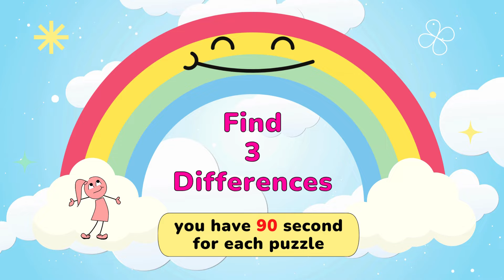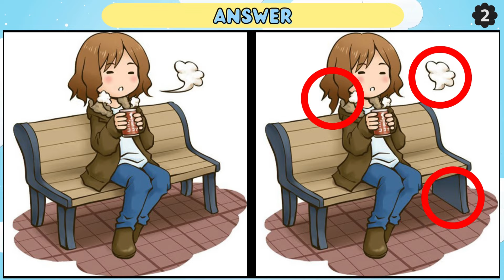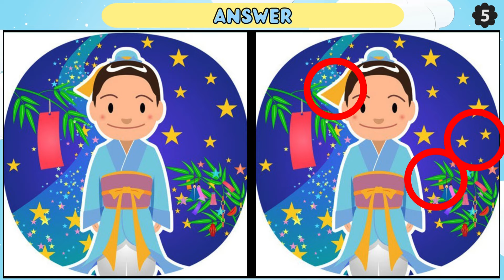Find the Difference: Can You Find The Difference? 【Spot the Difference】